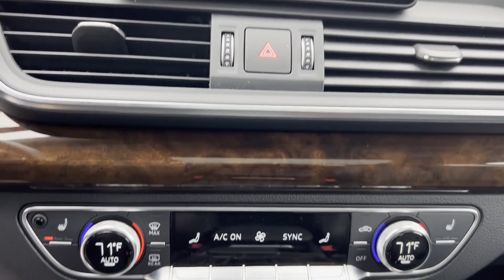Used 2020 Audi Q5 Premium WA1ANAFYXL2038153 Lynbrook, New York, Garden City, Valley Stream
2020 Audi Q5 Premium WA1ANAFYXL2038153 Video

This 2020 Audi Q5 Premium WA1ANAFYXL2038153 is full of phenomenal features such as: